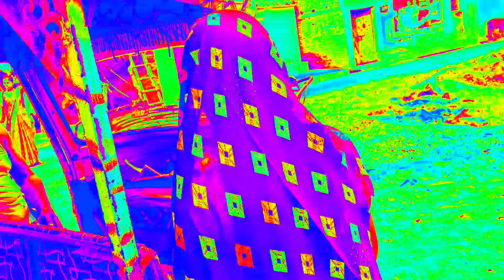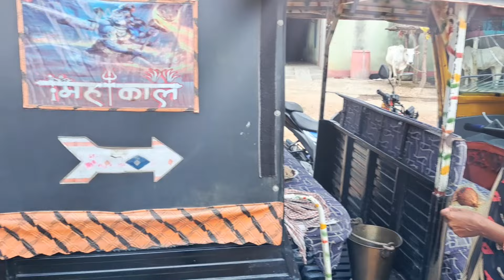Vishwakarma puja Vishwakarma puja new video trend new song bhojpuri gana